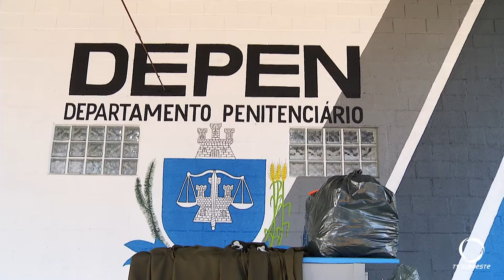Samu recebe jalecos confeccionados na penitenciária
Cem unidades foram entregues na manhã desta segunda-feira. Os materiais foram confeccionados através de uma parceria entre Depen e Samu.